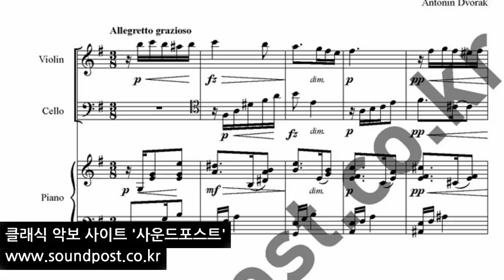Dvorak Slavonic Dances no.2 드보르작 슬라브 무곡 2번 트리오 악보(바이올린,비올라,첼로)